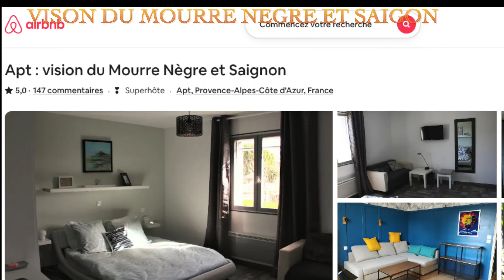Connaissez-vous la commune de Roussillon dans le Vaucluse ?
Située en Provence-Alpes-Côte d’azur, la commune de Roussillon est Classée parmi les plus beaux villages de France. Le village est connu pour son gisement ocre (Sentier des Ocres) et pour sa palette de couleur insolite allant du jaune au violacé.
Vous pourrez flâner dans la ville basse jusqu’au sommet du Castrum pour admirer le panorama et les dédales pittoresque de ruelles et de placettes qui compose la ville de Roussillon.
Vous aurez aussi la possibilité de randonnée dans le sentier de l'ocre, qui vous amènera dans un univers de grand Canyon, pour le moins hors du commun.

Ce reportage a été filmé en 4K avec une Gopro 8 et un Huawei P30.

Pour voir d’autres vidéos sur la Provence

Dialogue :

Située en Provence-Alpes-Côte d’azur, elle est Classée parmi les plus beaux villages de France.

Sa population était de 1289 habitant en 2019, et sa superficie est de 29,77m2.

Ce village est connu pour son gisement d'ocre et sa palette de couleurs hors du commun.

En famille ou entre ami vous pourrez flâner dans la ville basse jusqu’au sommet du Castrum pour admirer le panorama et les dédales pittoresque de ruelles et de placettes qui compose la ville.

Vous aurez aussi la possibilité de randonnée dans le sentier de l'ocre, qui vous amènera dans un univers de grand Canyon, pour le moins insolite.

Place à l'action c'est parti.

Conclusion :
Nous avons été saisis par le charme du village et par son atmosphère. Les façades des maisons illustrent magnifiquement le résultat obtenu par les ocres. On y croise quelques ateliers d’artisans d’art et galeries d’artistes.

Si vous souhaitez un appartenant en airbnb idéalement situé entre le colorado provençal, et le sentier des ocres, je vous conseiller de réserver via Airbnb chez Bernard en tapant Vision du Mourre Negre et Saignon.

00:00 Présentation de la ville de Roussillon dans le Vaucluse en Provence-Alpes-Côte-d’azur
00:54 Balade à pied pour découvrir la commune de Roussillon
03:05 Logement situé entre le Sentier des Ocres et le Colorado Provencal
03:23 Image de la ville de Roussillon et générique de fin avec redirection sur reportage en Provence